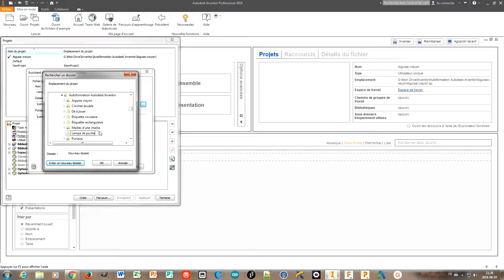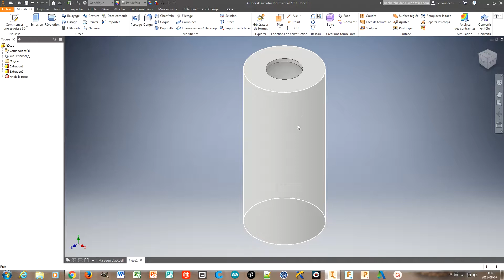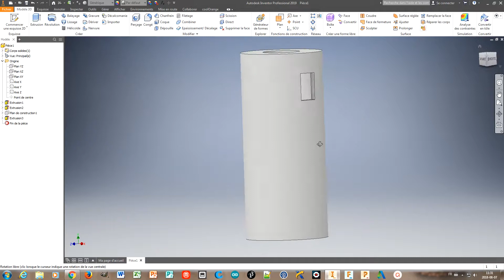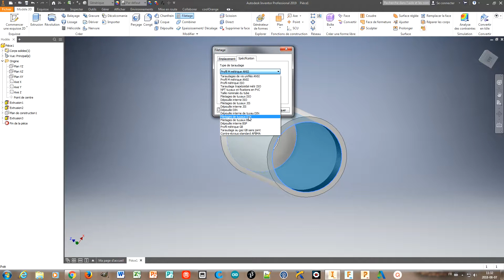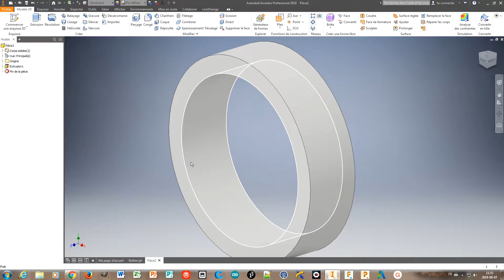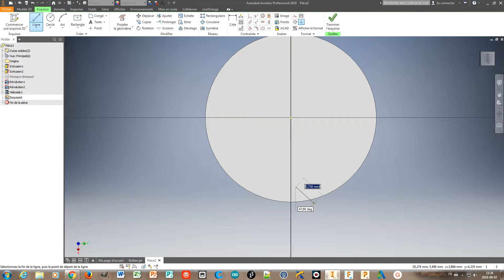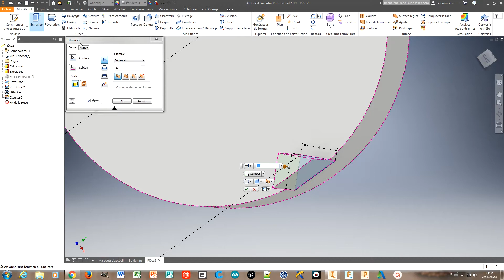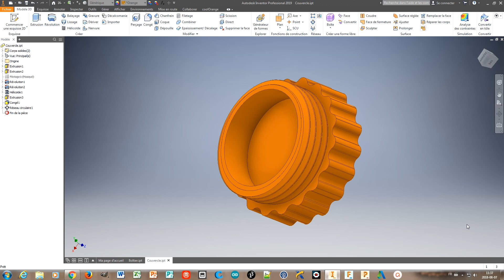Lampe de poche